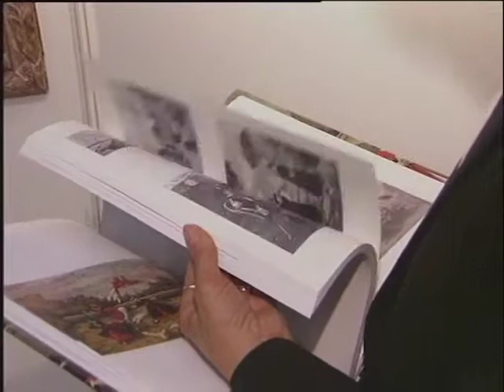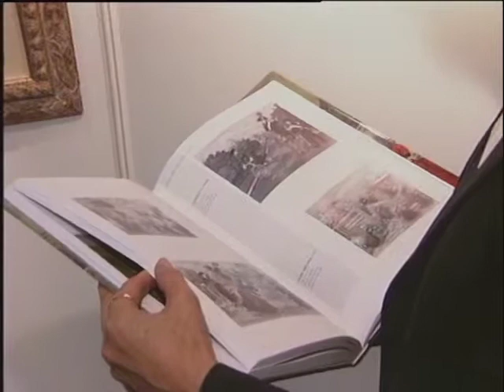Un Caffè in Europa